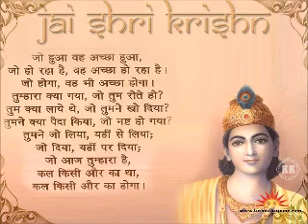Srimad Bhagavatam Canto 10 Book 1 Chapter 11 Krsna Lila Killing the Demons Vatsasura and Bakasura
Grab a Copy of the book Mantra Movement Grab a Copy of the book Mantra Movement Srimad Bhagavatam Canto 10 Book 1 Chapter 11 Krsna Lila Killing the Demons Vatsasura and Bakasura Grab a Copy of the book Krsna Supreme Personality of Godhead